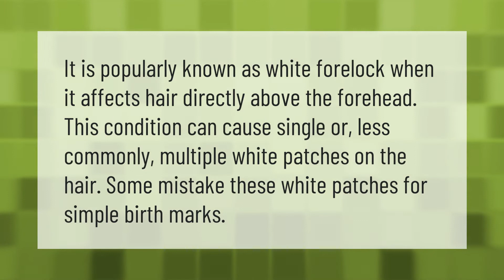How do you get rid of Poliosis?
00:00 - How do you get rid of Poliosis?
00:37 - Can white hair be a birthmark?

Laura S. Harris (2021, May 29.) How do you get rid of Poliosis?
    AskAbout.video/articles/How-do-you-get-rid-of-Poliosis-249634